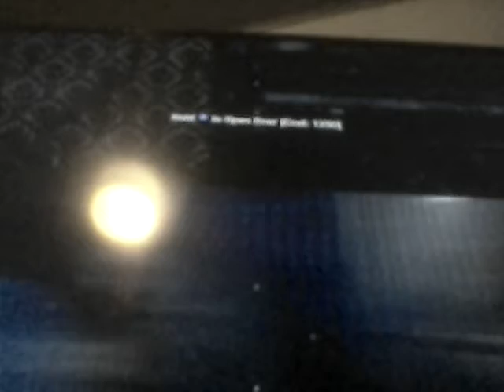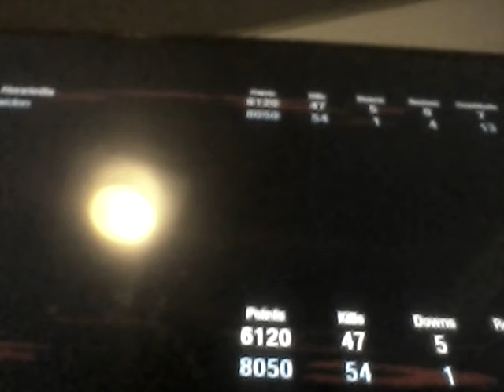Black Ops Zombies With Jaiden